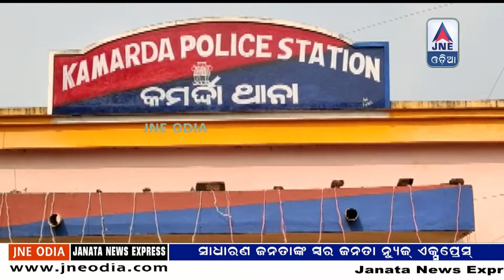06 | 11 | 2019 | JNE ODIA UPDATED : ତିନି ତଲାକ୍ କୁ ନେଇ ଝଡ